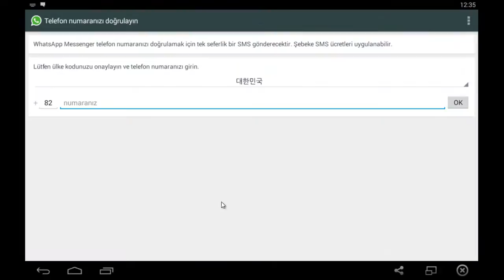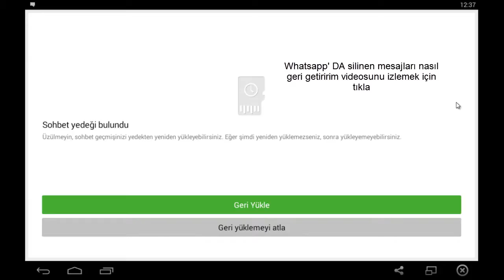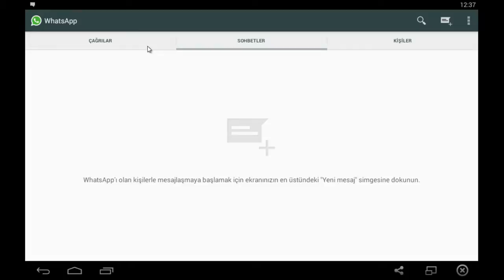Bluestacks Whatsapp Kurulumu Pc Üzerine Watsap Sesli Anlatım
Whatsapp ' ı Bilgisayarınızdan kulanın.
Whatsapp Kurulumu masaüstü pc .
Pc den whatsapp A girmek
Watsap :D ►Umarım Hoşunuza Gitmiştir.